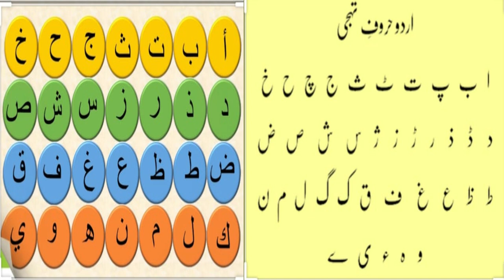First lesson of spoken arabic watch and share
we will bring more interesting things for you IA